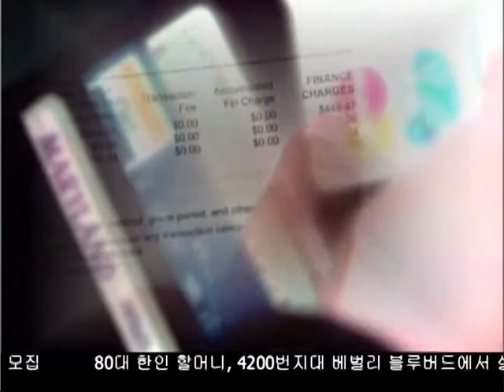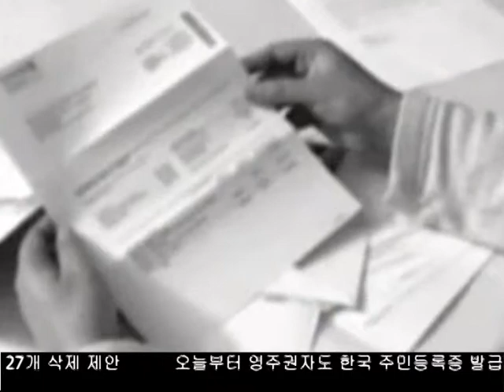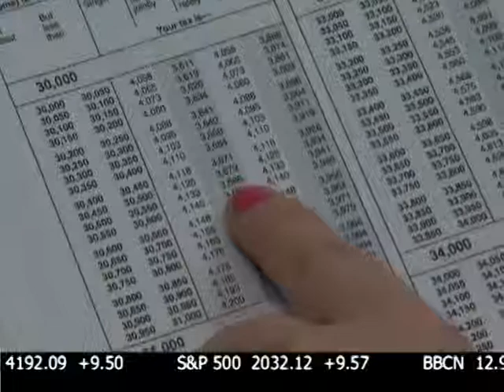세금 감사에 관해 알아야할 점들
올해는 IRS의 예산 삭감과 인력 부족으로 세무 감사를 받을 확률이 낮을 것이란 전망도 있지만, 그래도 정확한 세금 보고는 필수입니다. 프라임뉴스 세금 보고 기획 취재 마지막 시간엔 세무 감사에 관해 알아봅니다.